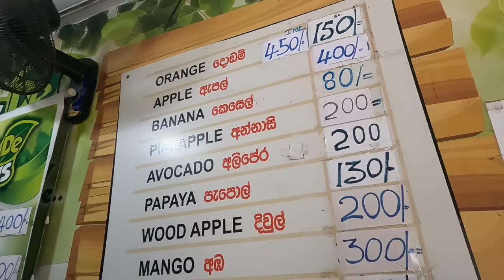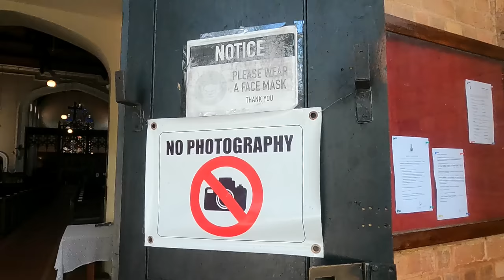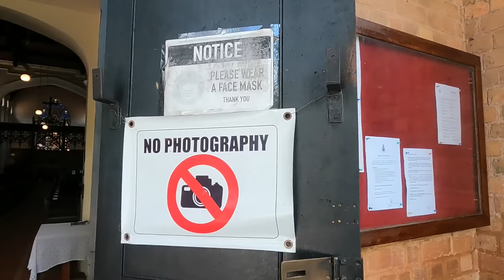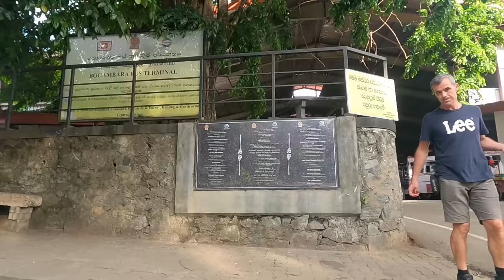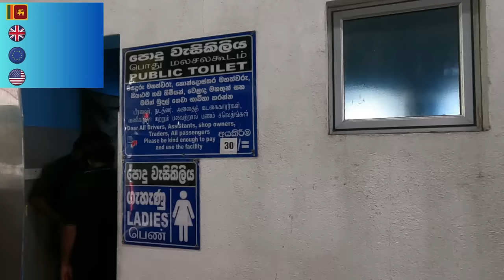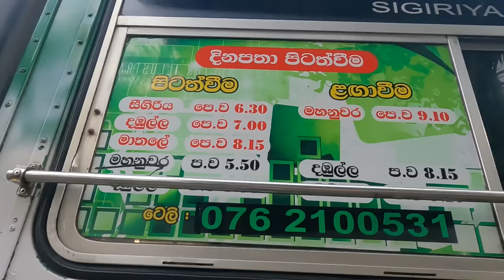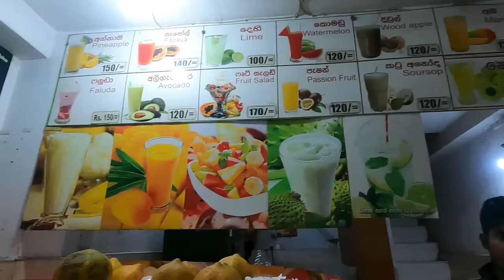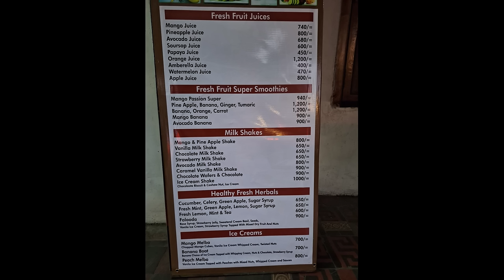What Is The Strangest Fruit in KANDY Sri Lanka? *With Prices*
SRI LANKA HAS SOME CRAZY FRUIT and we have a wonderful time trying them in beautiful Kandy!

We couldn't find the names of some of these delicious fruits so welcome all comments and information!

✈️✈️ TRAVEL INSURANCE
SafetyWing